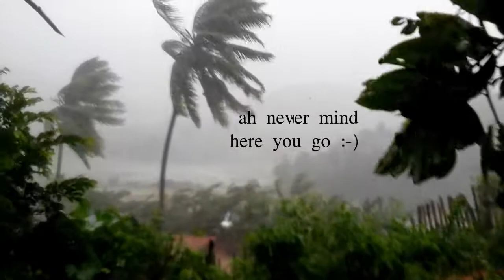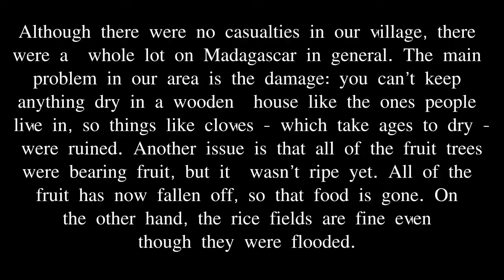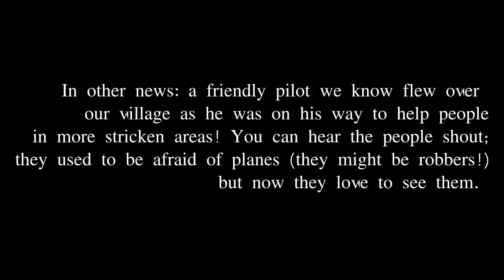Car Crashes, Cyclones... You Know, The Usual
(For some reason YouTube changed this description. Very annoying. Anyway. Here's the original.) Hi guys! I didn't really talk about this in my video, because, you know. Emotions. Yuck. But to be honest, these past few months have been really hard, and until we get our car so we can go on a much-needed holiday, it won't become less of a struggle. Your prayers would be appreciated!
Thanks to those who have prayed, sent messages, and listened to me when I told them about how I was feeling. Knowing that there are brothers and sisters out there who really care about us is incredibly comforting. God bless you!

You can also find this video on Odysee. If you want to join me there, here's my invite

Likes - Dislikes
8  - 0
100%